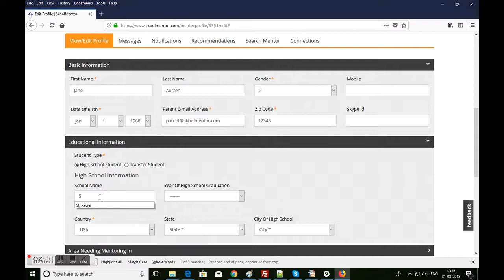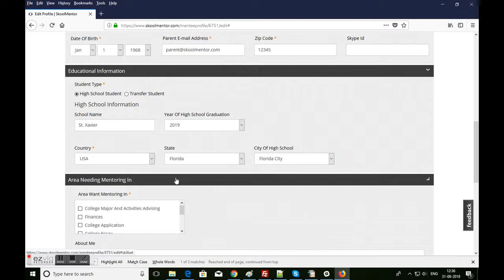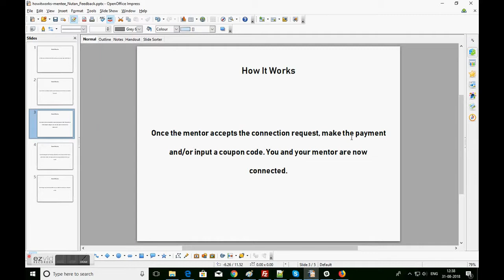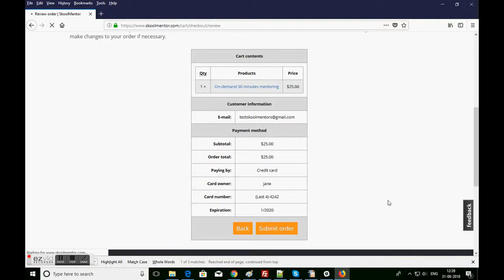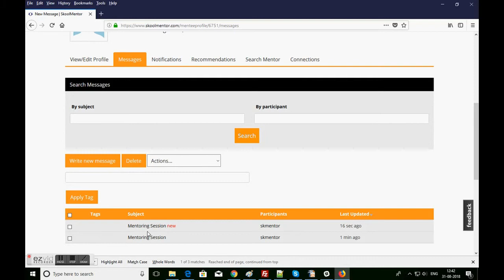mentee how it works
"How it works" for mentees